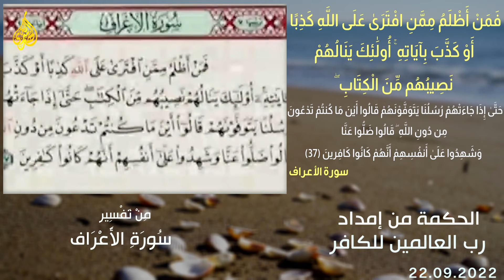مقتطفات إسلامية - 042 : الحكمة من إمداد رب العالمين للكافر